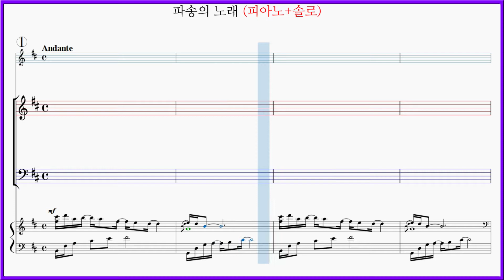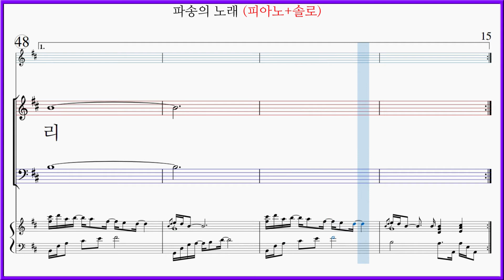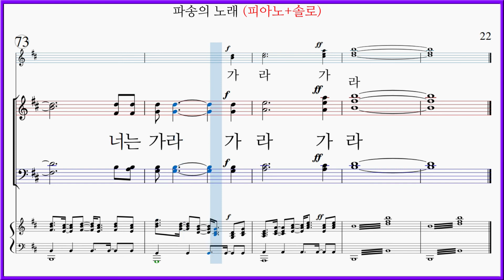[피아노+솔로] 파송의 노래(고형원 Arr 윤진현) 너의 가는 길에 주의 평강있으리 파트연습 악보동영상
파송의 노래 작곡: 고형원, 편곡: 윤진현

파송의노래 가사

너의 가는 길에 주의 평강있으리
평강의 왕 함께가시니
너의 걸음걸음 주 인도하시니
주의 강한손 널 이끄시리

너의 가는 길에 주의 축복있으리
영광의 주 함께가시니
네가 밟는 모든땅 주님 다스리리
너는 주의 길 예비케되리

주님 나라 위하여
길 떠나는 나의형제여
주께서 가라시니
너는 가라 주의이름으로
거치른 들판위에
꽃은 피어나고
세상은 네안에서
주님의 영광보리라
강하고 담대하라
세상 이기신 주 늘 함께
너와 동행 하시며
네게 새 힘 늘 주시리

주님 나라 위하여
길 떠나는 나의 형제여
주께서 가라시니
너는 가라 주의 이름으로
거치른 들판위에
꽃은 피어나고
세상은 네 안에서

거치른 들판위에
꽃은 피어나고
세상은 네 안에서

파송의 노래(고형원) 파트연습 링크 입니다.